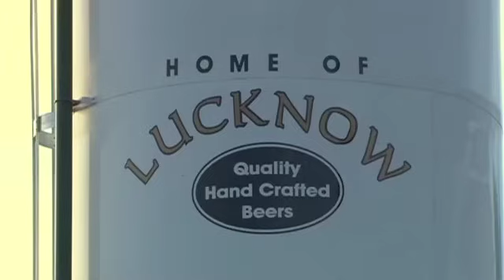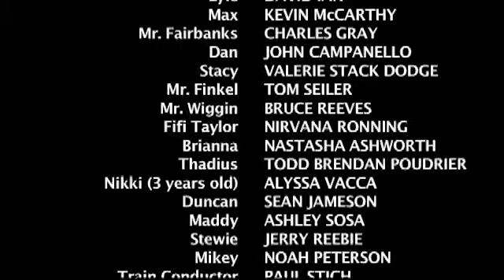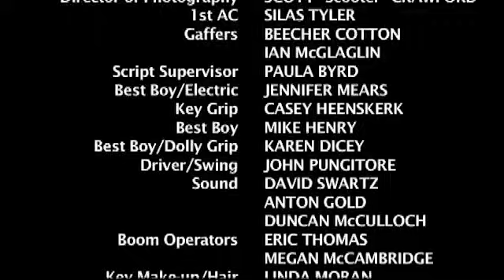Love don't come easy | Romance | Full Movie in English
Director: Reebie Sullivan
Writers: Kim Reeves, Reebie Sullivan
Stars. Christopher Atkins, John Campanello, Valerie Stack Dodge
(2002)

A wonderfully eccentric woman who stays around after her death and meddles in her niece's love life in a hilarious and often touching duel of wills.

Is there anything better than a Romantic comedy?

LOVE AND COMEDY is the FREE and LEGAL YouTube movie channel dedicated entirely to COMEDIES and ROMANCE FILMS!

LOVE AND COMEDY offers a wide selection of comedies to satisfy every demand!

Happy viewing on LOVE AND COMEDY, the free cinema channel entirely dedicated to comedy fans!